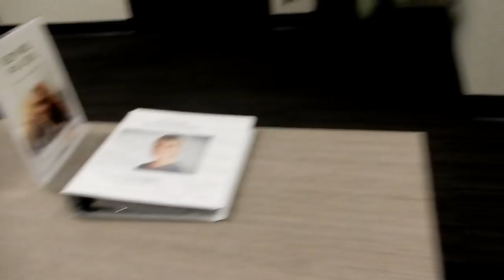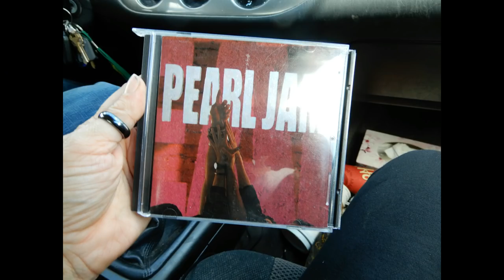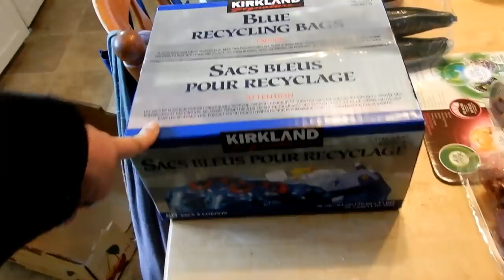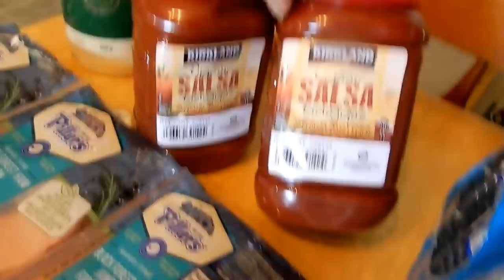DITL: Halifax, Costco, Motorcycles & Dragons!